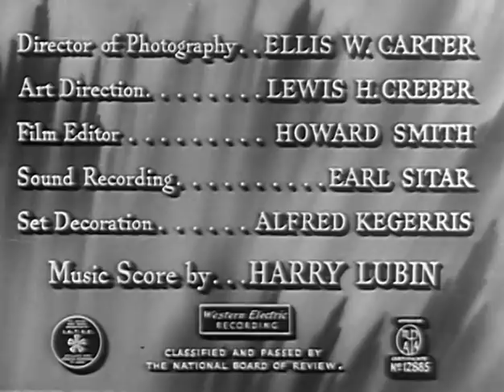Mr. Reckless (1948) ROMANCE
Stars: William Eythe, Barbara Britton, Walter Catlett

Returning to his hometown after a long absence, an oil-well worker discovers that his sweetheart has gotten engaged to an older suitor. In an attempt to win her back, he decides to impress her with a series of daredevil oil-field stunts!